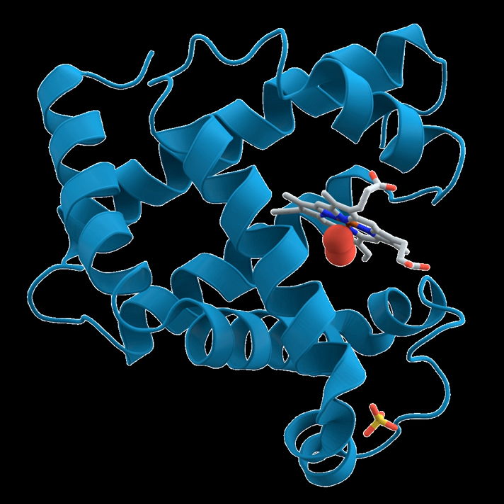Biochemicals | Wikipedia audio article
00:02:04 1 History
00:06:11 2 Starting materials: the chemical elements of life
00:07:23 3 Biomolecules
00:08:07 3.1 Carbohydrates
00:12:17 3.2 Lipids
00:14:30 3.3 Proteins
00:21:30 3.4 Nucleic acids
00:23:16 4 Metabolism
00:23:25 4.1 Carbohydrates as energy source
00:23:52 4.1.1 Glycolysis (anaerobic)
00:24:50 4.1.2 Aerobic
00:26:45 4.1.3 Gluconeogenesis
00:27:50 5 Relationship to other "molecular-scale" biological sciences
00:30:14 6 See also
00:30:23 6.1 Lists
00:30:32 6.2 See also

- Socrates